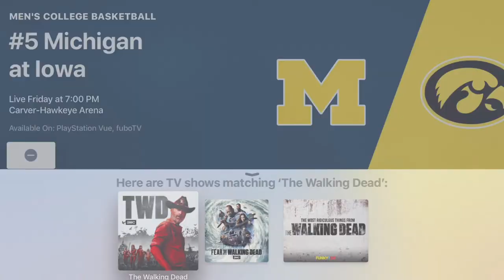How to Use Apple's TV App with fuboTV